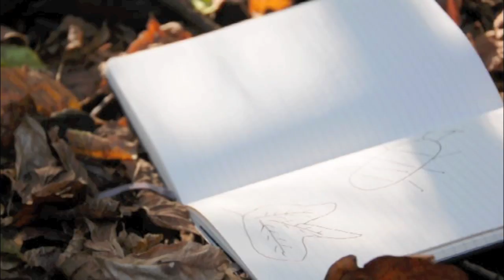The Ravine | Short Story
I have been inspired by fall...well, I'm always inspired by fall.  To me, there is something about this amber colored season that can be more fantastical than a white Christmas -- probably because I have many fond memories set in the Fall as well as favorite novels...

All writing and video by Emily Williams.